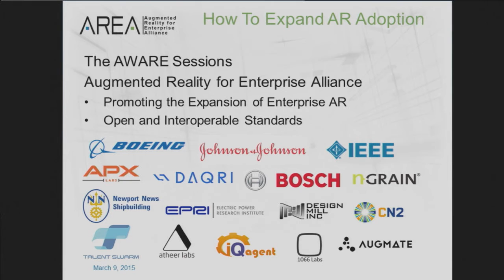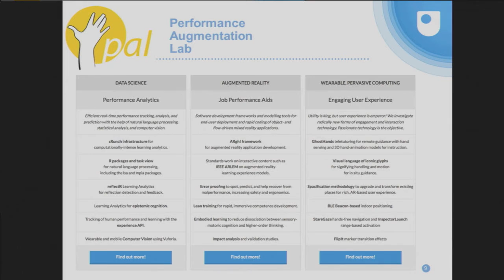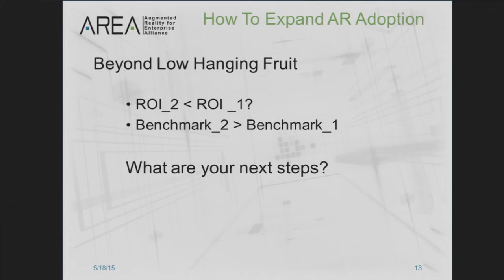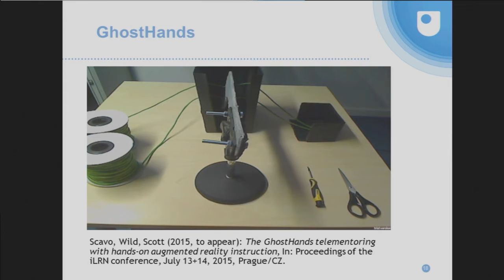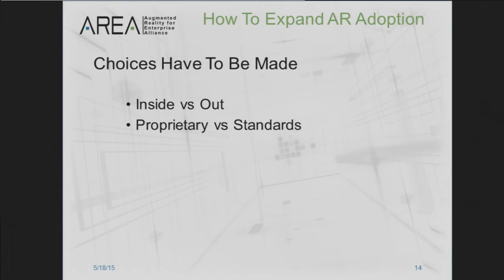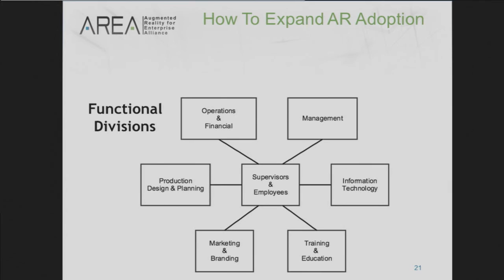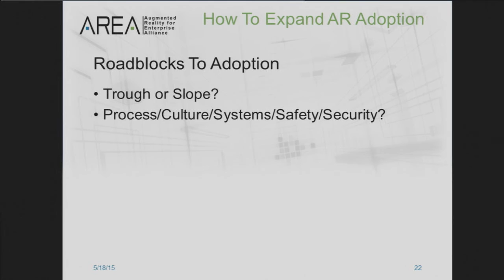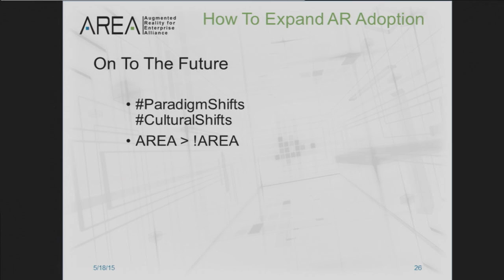How to expand Augmented Reality adoption in Enterprises - panel at AWE 2015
Panel moderated by Alex Hill (CN2) with Juergen Lumeira (Bosch), Paul Davies (Boeing), Fridolin Wild (DDR), Mustafa Akbari  (Founder & CEO, bitstars), Joe Metzger (Johnson and Johnson).